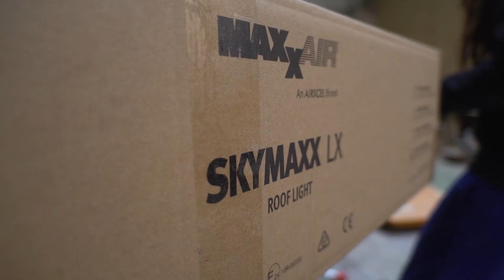Finalmente Possiamo STARE In PIEDI 🤣 - 🛠️ Camperizziamo PLUTO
Da oggi possiamo dire che Pluto si sta trasformando in un camper!!
Prima di verniciare abbiamo deciso di forare il tetto per far spazio a un maxi oblo' che non useremo solo per far cambiare aria ma anche come accesso al tetto!!

Un grazie speciale va a AIRXCELL per aver creduto in noi ed averci fornito questo fantastico prodotto.

La nostra LISTA dei DESIDERI

La nostra attrezzatura principale
-Mavic 2 Pro
-Note 10 Plus
-Omen 17 (PC)